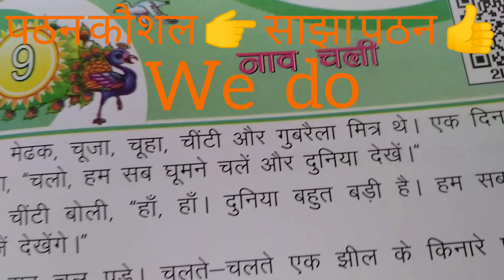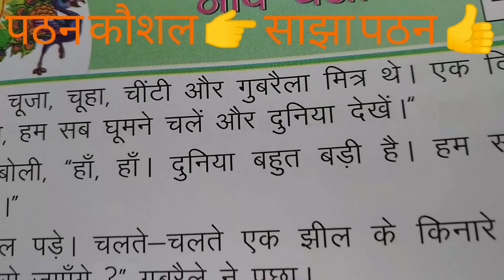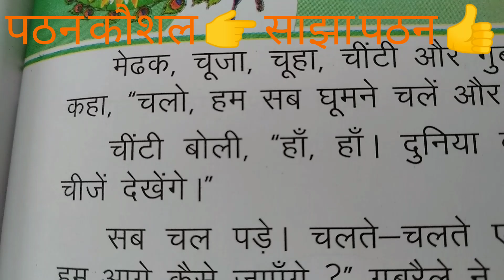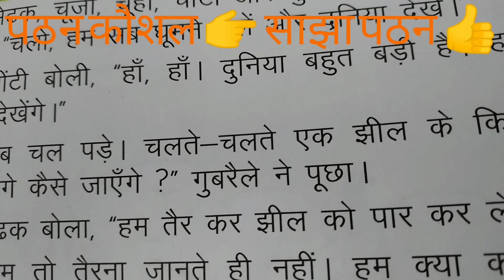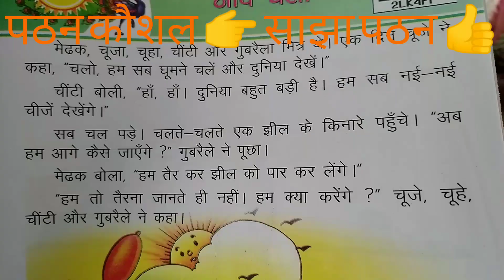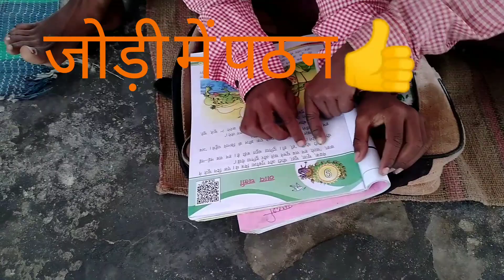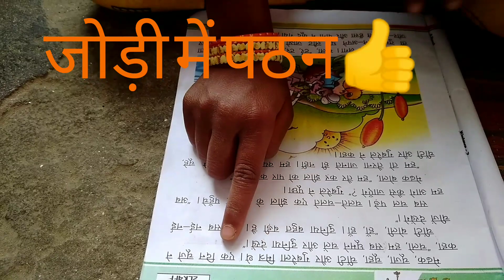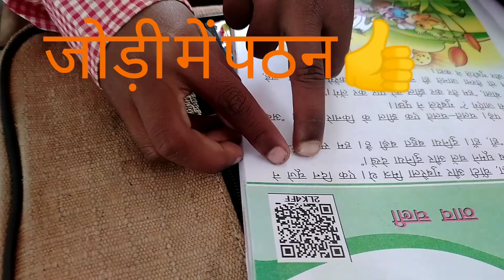पठन कौशल का विकास कैसे करें👍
बच्चों के पठन कौशल के विकास के लिए आवश्यक है कि हम पढ़ाते समय पठन कौशल विकास के चरणों का अनुसरण करें तो लक्ष्य की प्राप्ति जल्दी होगी 👍👍